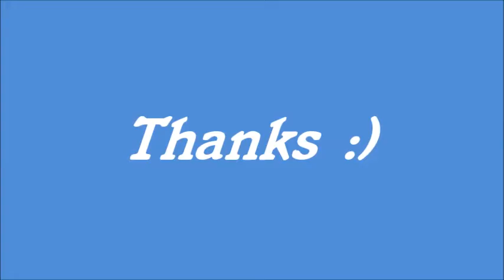Color Painting beautiful Bag by Style Me Up Color Freedom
Color Painting beautiful Bag by Style Me Up Color Freedom and other Kinder Surprise Dory Frozen eggs Chupa Chups surprise lollipop Water Dinos